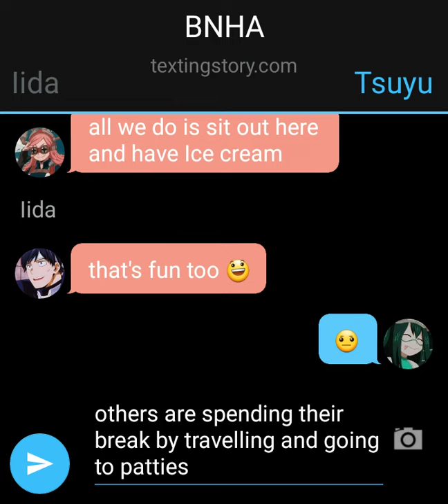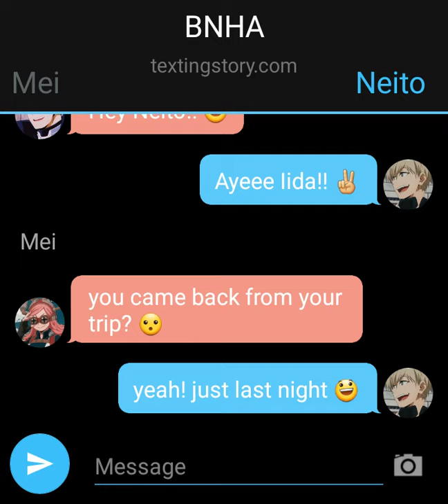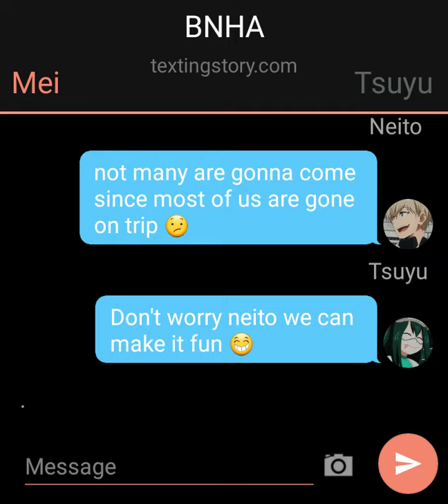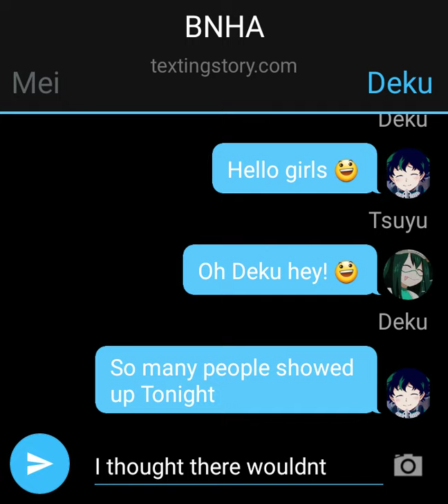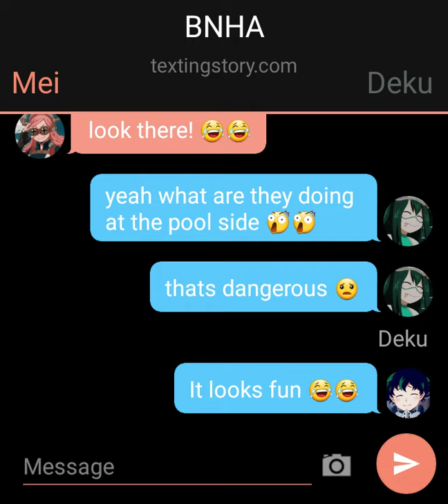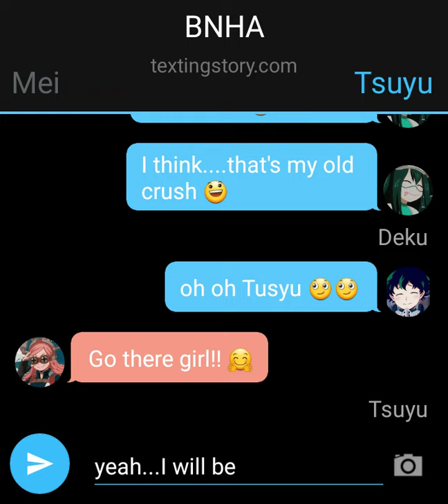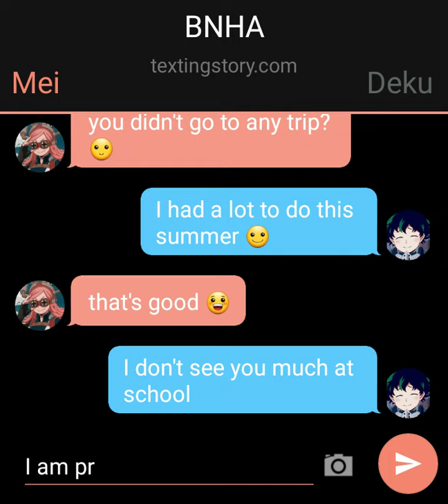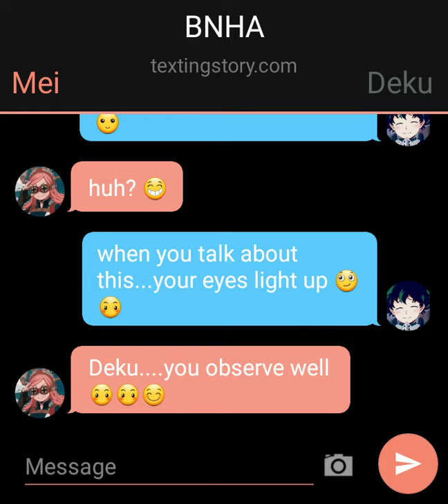Mei Plays with Deku!